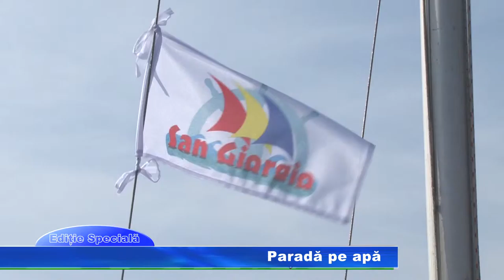ED SPEC Paradă pe apă 7 SEPT